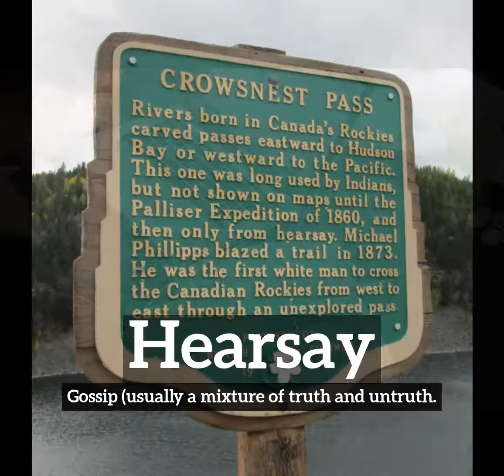How Does Hearsay Look? | How to Say Hearsay in English? | What is Hearsay?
Learn how to pronounce hearsay with Imago Spectrum.

What is hearsay?
How does hearsay look?
How to say hearsay in English?
What does hearsay represent?
What is the defintion of hearsay?

Imago Spectrum allows you to easily memorize common English words and phrases by joining visual and auditory learning environments into a short video. Focus on the images and repeat hearsay several times for best retention results.

In this video we are speaking the word, hearsay. Do take note of how hearsay is spelled.
The definition of hearsay is listed below the word in the video.
Hearsay:  Gossip (usually a mixture of truth and untruth.